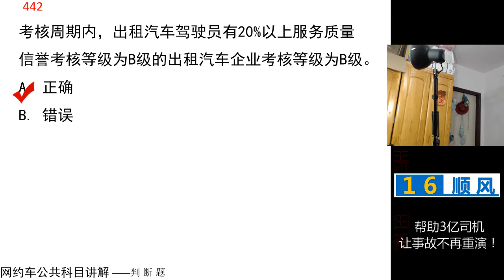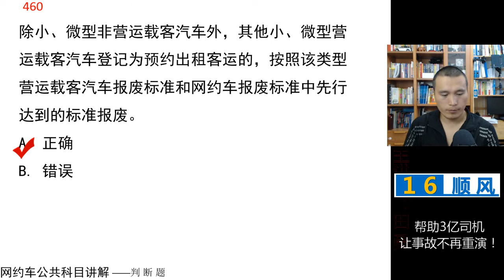田勇说网约车 第24课 网约车公共科目 判断题 401 464